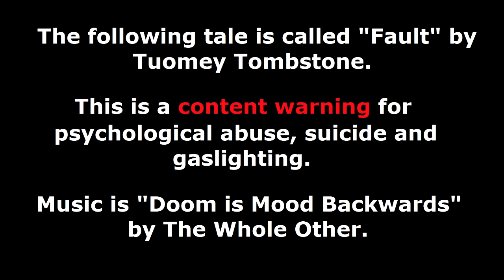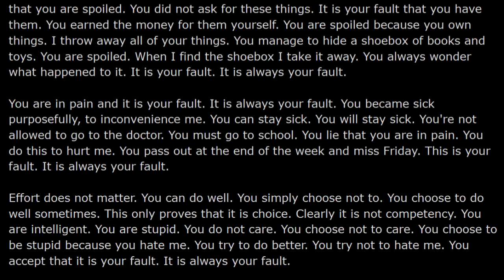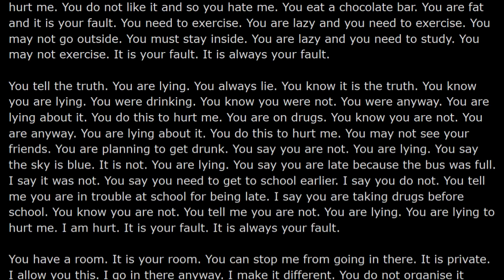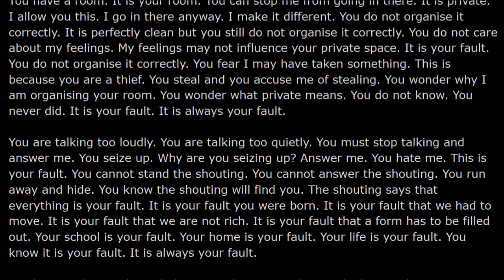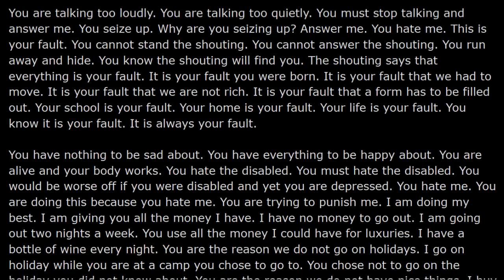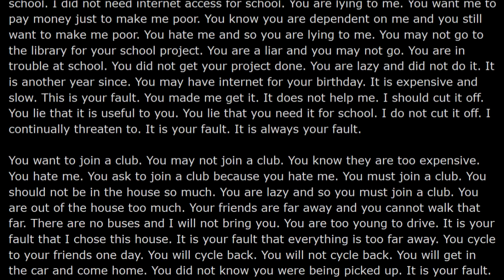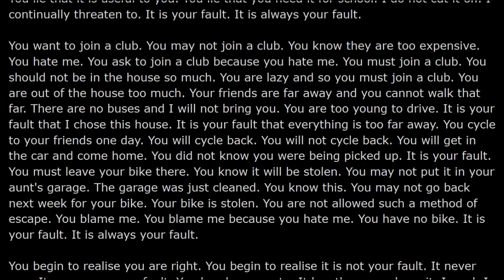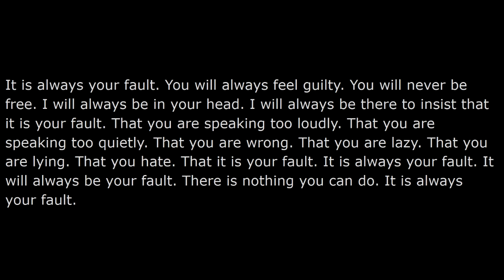SCP Tale Reading: "Fault"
Hit the "random tale" button and this is what came up. May start doing that more often in the future.

"Fault" by Tuomey Tombstone is licensed creative commons 4.0 attribution/share alike.